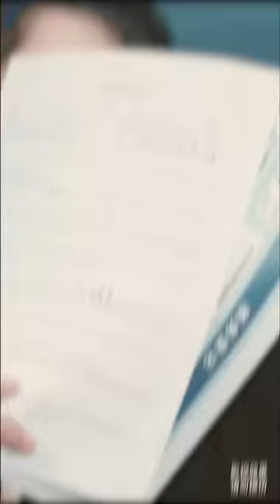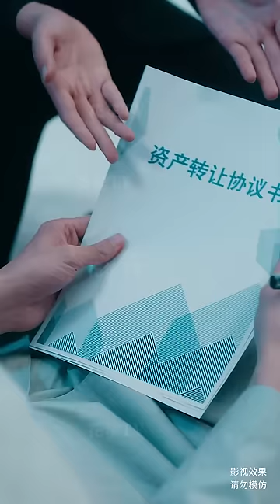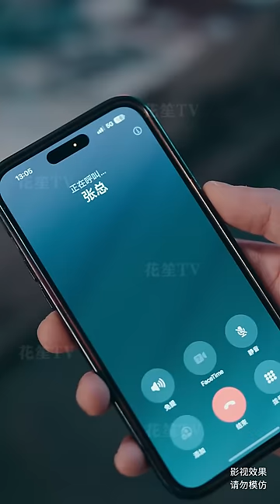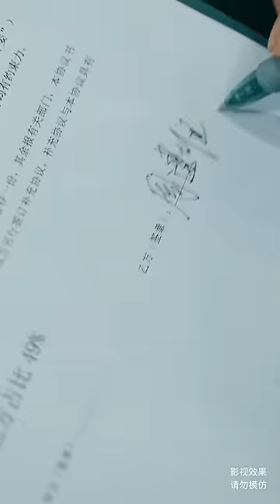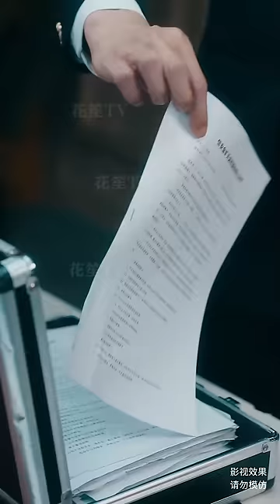【Multi Sub】[FULL |重生了我成反派他爹] 以前你欺負我，但現在我成了你干爹！rebirth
【大綱】被兄弟背叛/被女友背叛/被富二代欺負致死的男主角一朝穿越，成為兄弟/富二代的干爹，於是利用原本不曾有的地位和人脈，打臉兄弟/富二代，從而讓曾經看不起自己的女人俯首，讓兄弟/富二代下跪求饒，同時大力發展財富，資產翻倍，讓富二代/兄弟身敗名裂的同時，還將對方玩弄於股掌之間，給對方希望再狠狠破滅對方的希望，給對方賣了，還要對方給自己數錢，將當年對方作用在自己身上的仇恨，千倍百倍地報復回去。
【男主角】劉彥凱
【女主角】尹昕